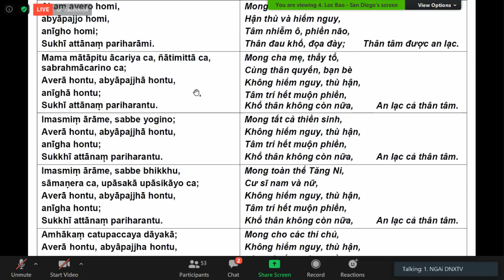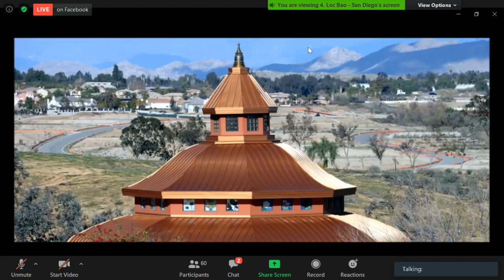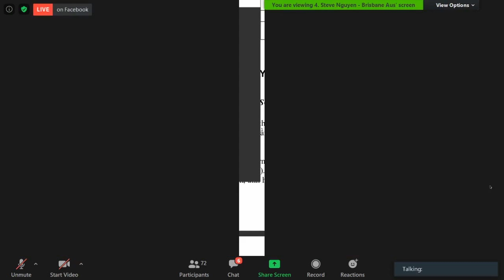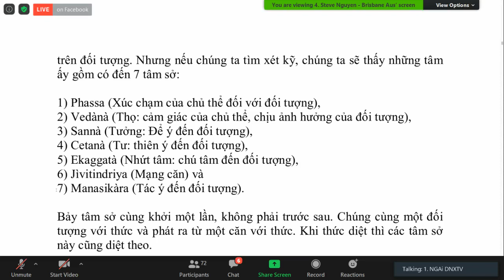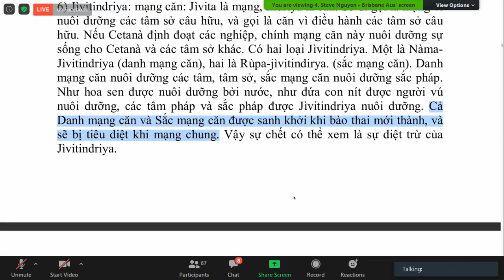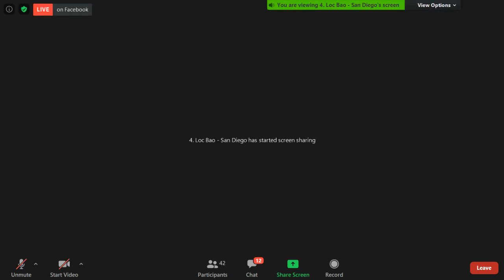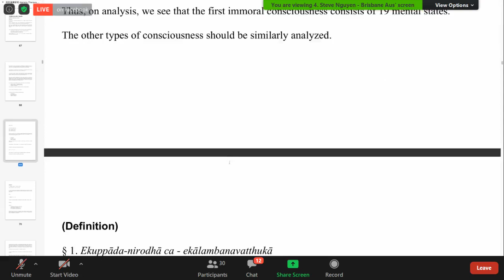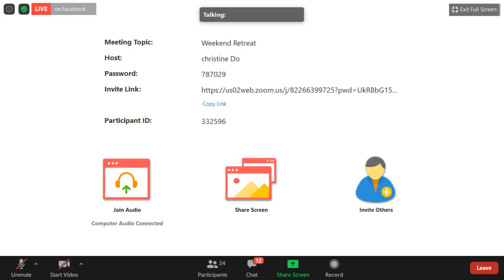30_Thứ Bảy(Buổi Tối) July 18-2020_Khóa Thiền trong khoá tu học cuối tuần của Ngài HT Kim Triệu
30_Thứ Bảy(Buổi Tối) July 18-2020_Khóa Thiền trong khoá tu học cuối tuần của Ngài HT Kim Triệu

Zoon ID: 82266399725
Password: 787029